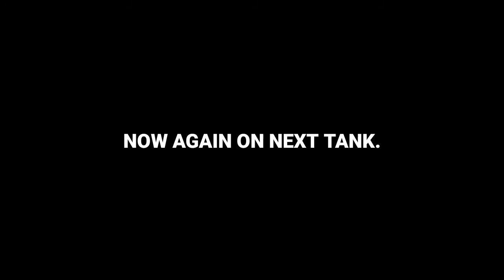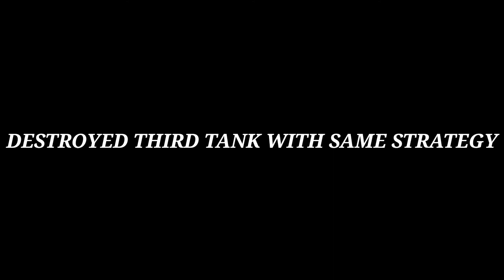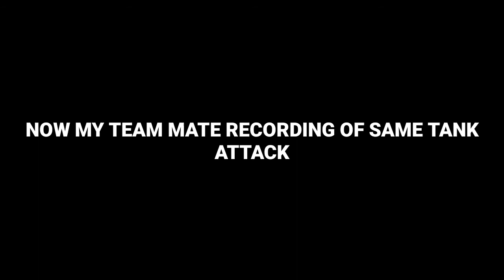HOW TO DESTROY TANK WITHOUT FHJ 18 WITH SQUAD EASILY SEASON 10 CALL OF DUTY MOBILE COD MOBILE CODM